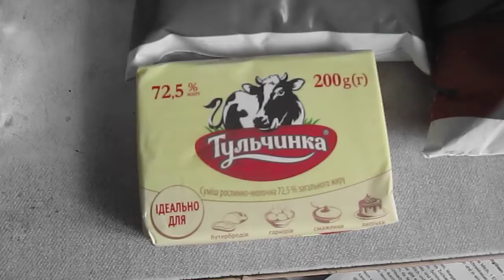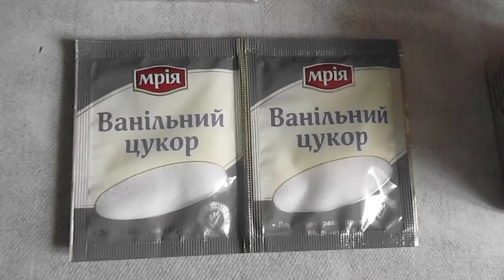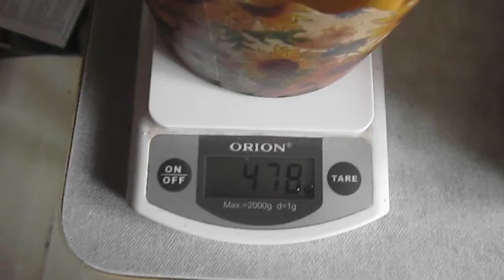Steffens Gemüsegarten heute Russisches Ostergebäck,,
Mein Garten in der Ukraine,
Rezept
Vorteig
150ml Milch lauwarm
60g Hefe
1EL Zucker

Teigmasse
300g Zucker
3  Eier
700g Mehl
100g Schmand
120g Butter
2Pck. Vanillezucker
1 Priese Salz
50ml Milch
Klausur
3 Eiweiß
30g Zucker